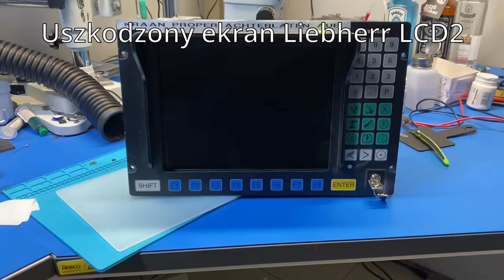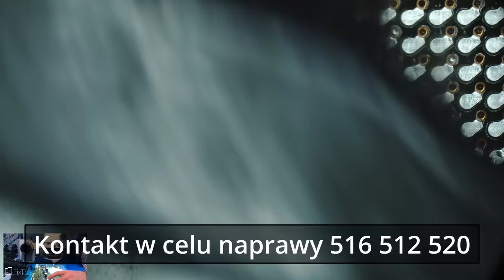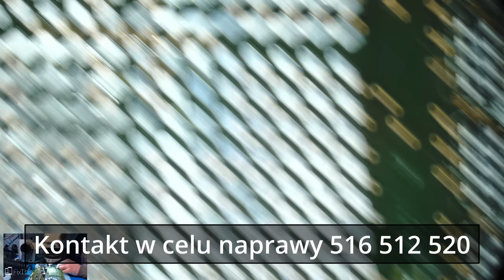Test nie oglądajcie - Liebherr Liccon LCD2 naprawa